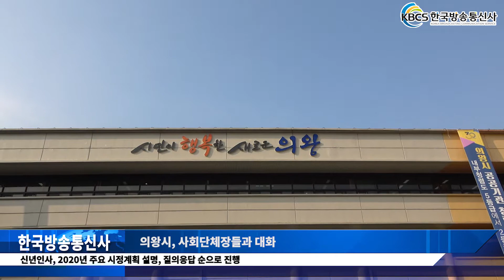한국방송통신사 1월 20일 뉴스 [의왕시, 사회단체장들과 대화]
의왕시는 2020년 새해를 맞아 지난 17일 시청 대회의실에서 의왕시 사회단체장들을 초청, 대화의 시간을 가졌다.

  이날 행사에는 100여 명의 의왕시 사회단체장이 참석하였으며 신년인사, 2020년 주요 시정계획 설명, 질의응답 순으로 진행되었다.

  대화는 기존의 무겁고 형식적인 행사형식에서 벗어나, 참석한 사회단체장 모두가 신년인사와 덕담을 나눌 수 있는 시간을 가졌으며, 따뜻하고 부드러운 분위기 속에서 진행되었다.

  행사에 참석한 사회단체장들은 보훈회관 및 문화예술회관 건립, 재개발․재건축 현황, 장애인센터 설립 계획, 시민청원제도 도입 등 시정계획과 관련된 질의와 다양한 의견을 제시했다.

  김상돈 의왕시장은 “지난 한 해 동안 지역사회 발전을 위해 헌신한 사회단체장들의 노고를 격려하고, 이날 논의된 다양한 의견들을  검토해 보다 나은 의왕시를 만들기 위해 노력하겠다”며 “올해에도 시정발전을 위해 지역사회에서 중요한 역할을 하고 계신 사회단체장들의 많은 관심과 협조를 부탁 드린다”고 말했다.